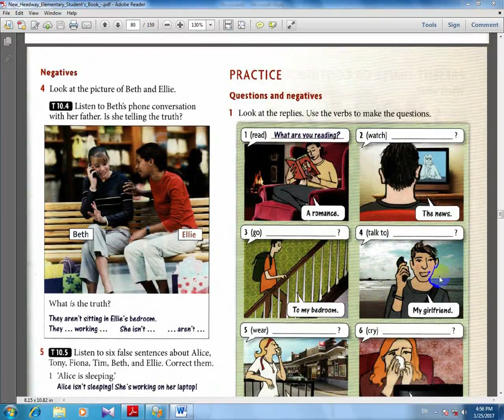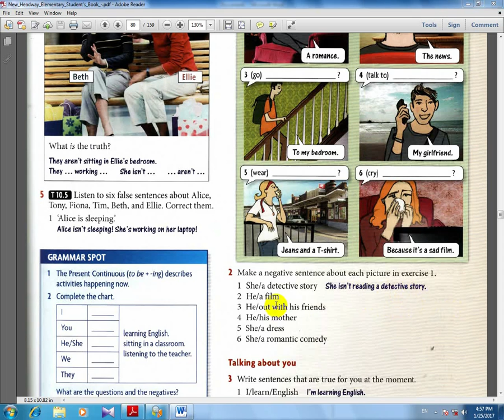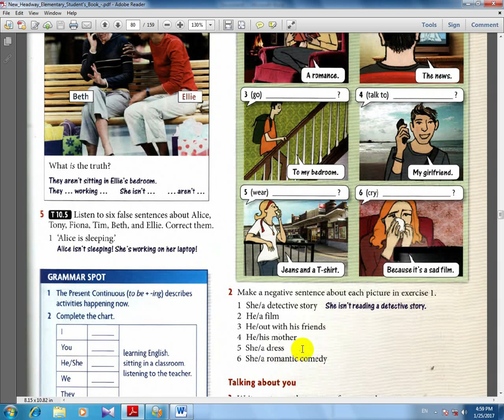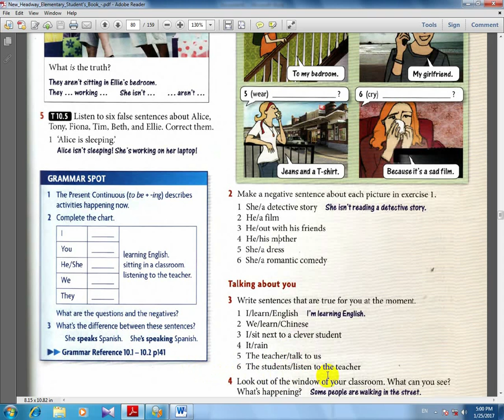,آموزش زبان انگلیسی,head way,ورژن چهارم ,کتاب دوم , درس196